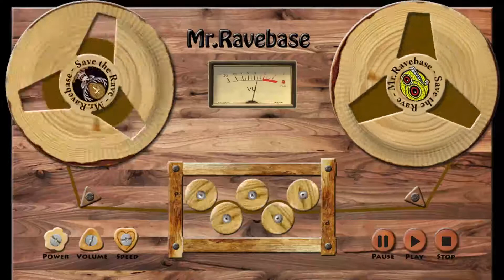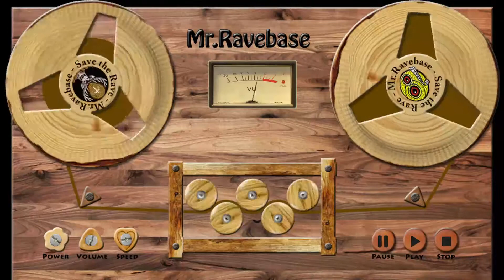Hardsequencer - For the party people